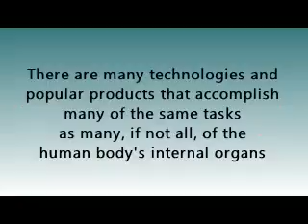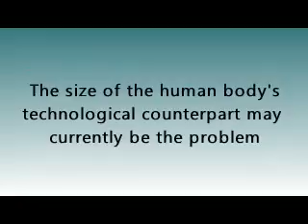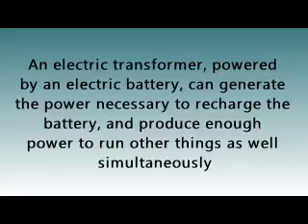Robotic Interactive Support for the Longevity of the Human Spirit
A Cinematic, Created to Promote the Concept of Robotic Interactive Support for the Longevity of the Human Spirit.

On Global Warming: "If government is not established for the public's safety, what is it established for?"..

The following is an excerpt of a copyrighted document I wrote in 2014.

Please Study This:
The Imitation of Christ by Thomas a Kempis (FULL Audiobook)